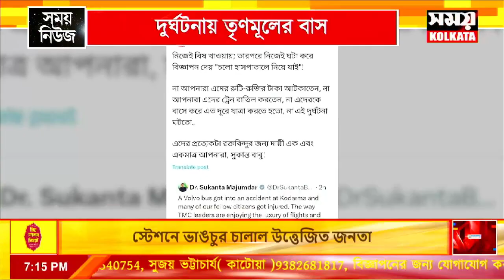দুর্ঘটনায় তৃণমূলেরবাস TMC protesters on way to Delhi in buses, several injured in mishap inJharkhand